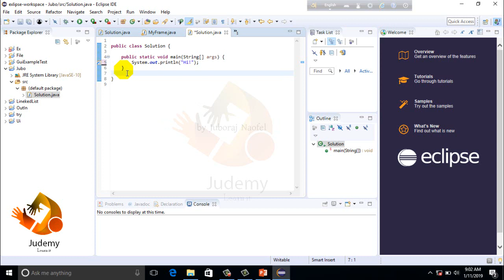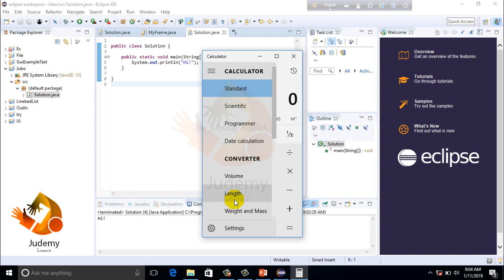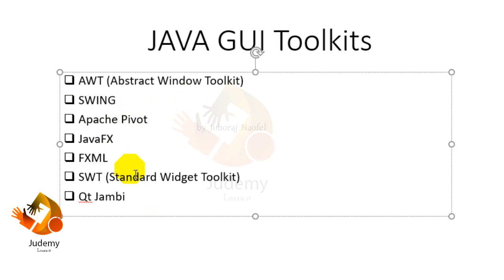Java SWING - Introduction | GUI | GUI toolkit - Judemy Bangla | OOP | Programming | tutorial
Java SWING - Introduction | GUI | GUI toolkit  - Judemy Bangla | OOP | Programming  | tutorial | Object Oriented Programming | Tutorial | Graphical User Interface
জাভা সুইং - পরিচিতি । গুই । গুই টুলকিট । জুডেমি বাংলা । ওওপি । প্রোগ্রামিং । শিক্ষা । টিউটোরিয়াল । অবজেক্ট ওরিয়েন্টেড প্রোগ্রামিং । গ্রাফিক্যাল ইউজার ইন্টারফেস  । বাংলা

Channel Host : Juboraj Naofel

Discrete Mathematics
Digital Logic
C programing
Calculator Tricks
Data Structure
Many more are there...
Many more are coming..